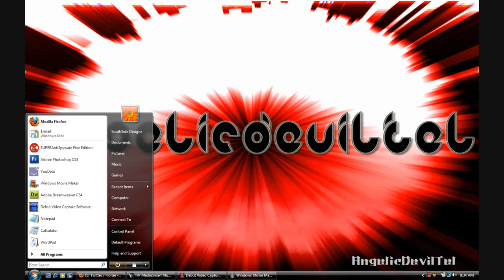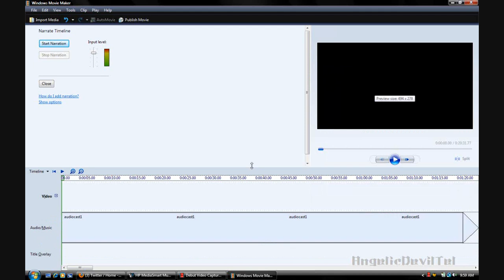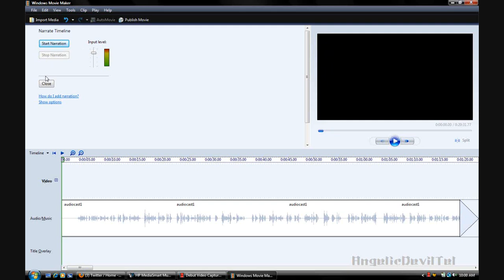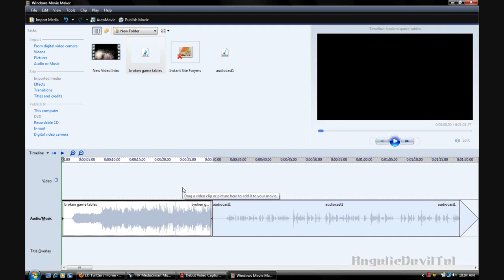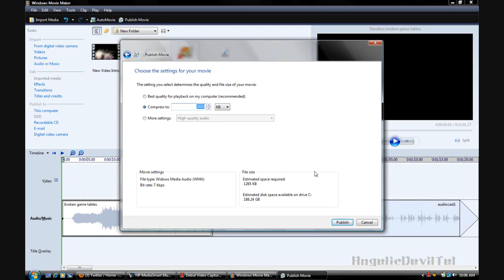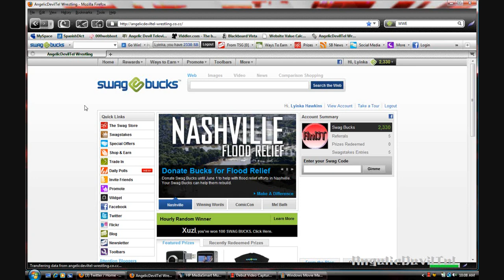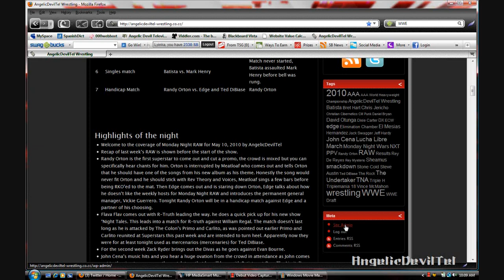The Making of an audiocast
In This video I will show you how to make an audiocast and then upload it to your wordpress blog so other people can hear it.

Making an audiocast is really easy, all you need is Widows Movie Maker Camtasia Studio, CamStudio or some other way to record your voice.
Either a laptop with an intergrated microphone, a pair of headphones plugged into the microphone jack of your computer or another external microphone. Audiocasts can be scripted but it isn't mandatory that they are because sometimes that can slow you down when you are doing the audiocast.

Honestly this is my first audiocast but I have wanted to do one for a long time and what better way to show you guys as the first time I do it myself.